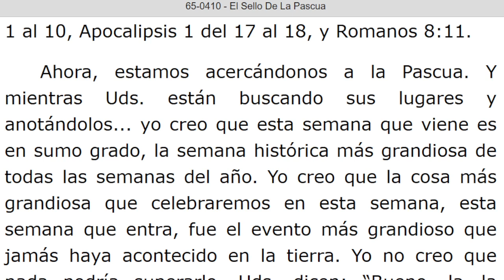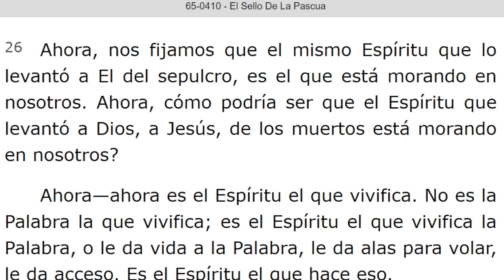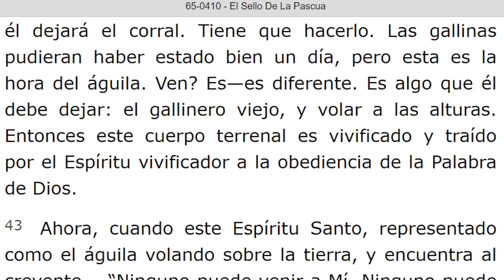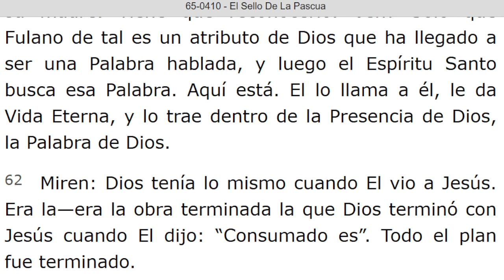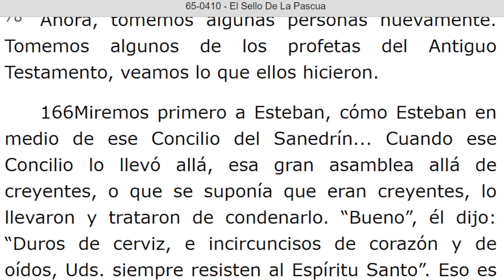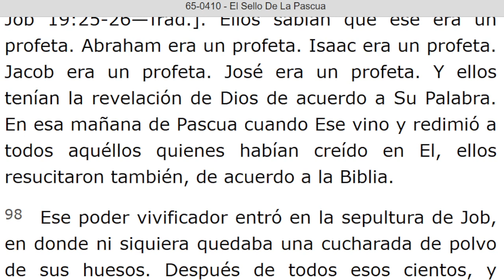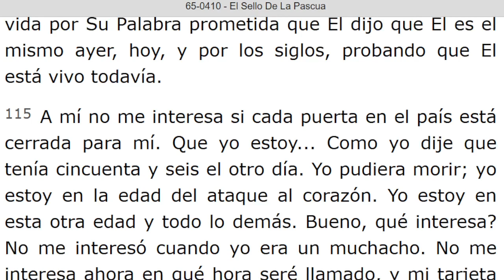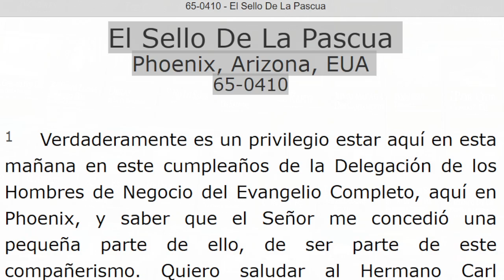LECTURA DE LOS MENSAJES DEL PROFETA !!ELIAS!! WILLIAN MARRION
J e r e m i a s   50:
28. VOZ DE LOS QUE HUYEN  y ESCAPAN DE LA TIERRA  DE BABILONIA, PARA DAR EN SION LAS NUEVAS DE LA  RETRIBUCIÓN DE JEHOVÁ NUESTRO DIOS, DE LA VENGANZA DE SU TEMPLO.

=== INICIA: EL SELLO DE LA PASCUA - 65 -0410... Párrafo: 08...   TERMINA Párrafo: 130.